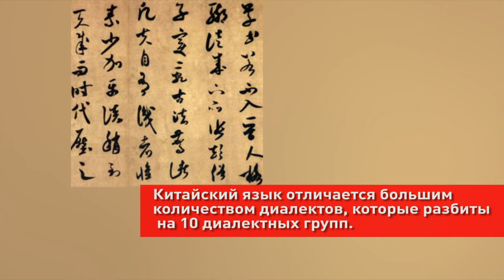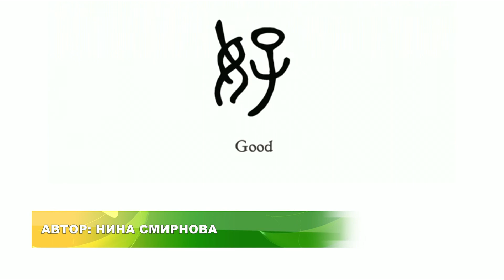Этот день в истории: 20 апреля — день китайского языка